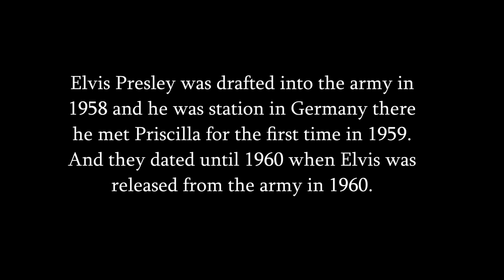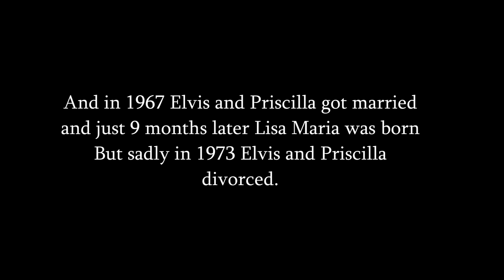Elvis Presley calling out Cilla while performing.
Elvis Presley sang this song for Priscilla it is sad but beautiful.